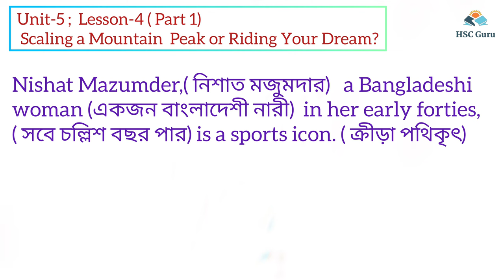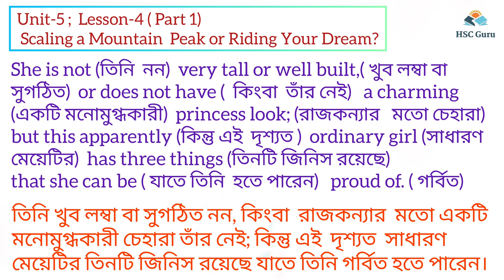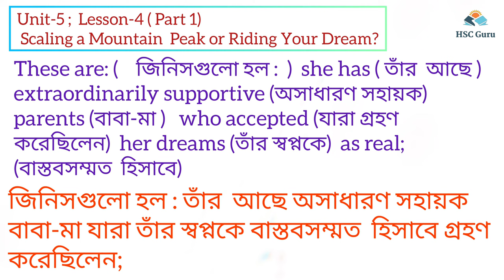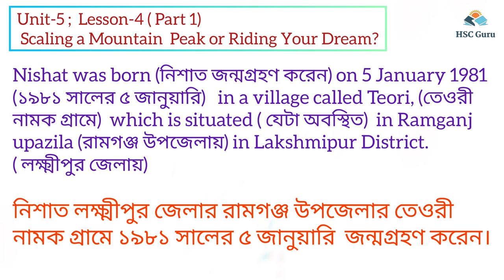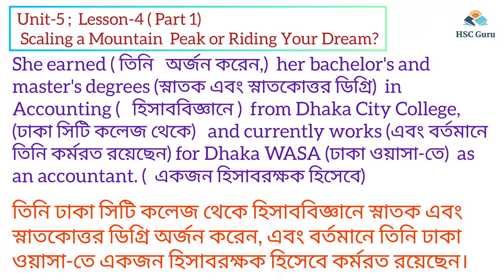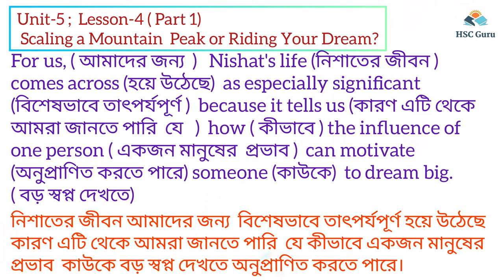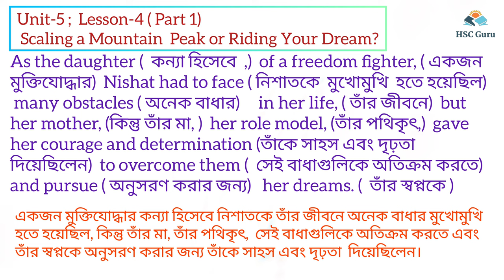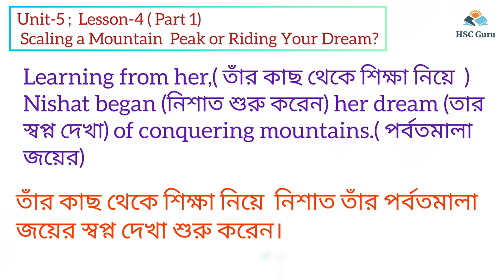HSC Unit 5 Lesson 4 (Part 1) || Nishat Mazumder || Scaling A Mountain Peak or Riding Your Dream Hsc